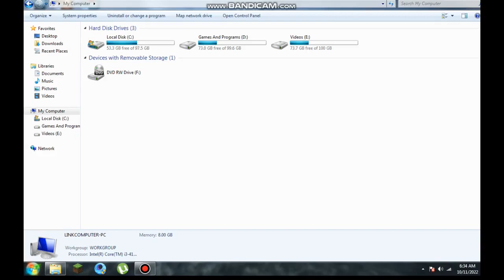Far Cry 3 Gameplay in i3-4160 no graphic card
System Specs:
      RAM=  8 GB
      HDD=   300GB
      CPU=   i3-4160
      GPU= Intel HD 4400 (Internal)